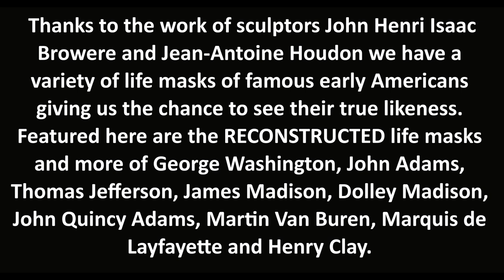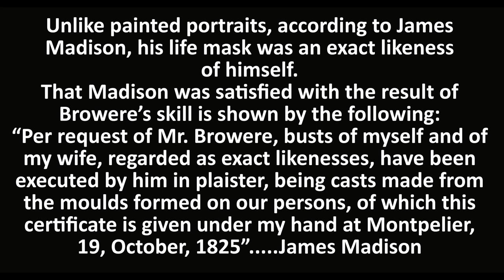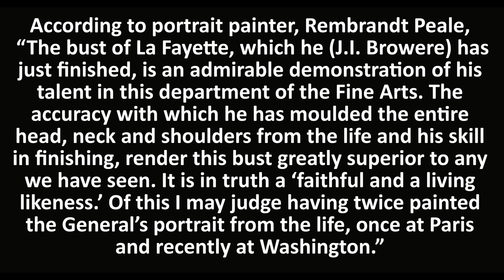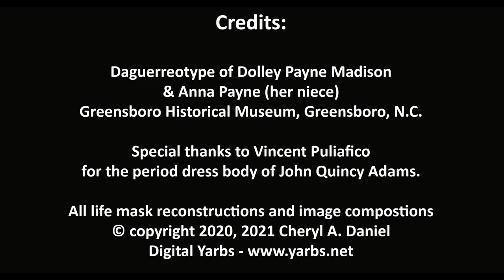What Did The Founding Fathers Look Like? Can we know for certain?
What did the founding fathers look like? What did other early historic figures really look like? Can we know for certain?

We primarily know them and others by the surviving engravings, drawings, paintings and sculptures housed in our museums and historical sites. But are they accurate? Or, do they suffer from “artistic license” and “sympathetic treatment” commonly employed by many contemporary portrait artists?

Before photography, the art form of the life mask was the best way to create an exact likeness of an individual. Basically, plaster would be applied to the head and sometimes upper torso to create a mold from which a life mask or bust of the person could be cast. This would result in a three-dimensional, faithful transfer capturing in minute detail the true likeness of the subject.

Thanks to the work of sculptor’s John Henri Isaac Browere and Jean-Antoine Houdon we have a variety of life masks of famous early Americans giving us the chance to see their true likeness. Featured here are the RECONSTRUCTED life masks and more of George Washington, John Adams, Thomas Jefferson, James Madison, Dolley Madison, John Quincy Adams, Martin Van Buren, Marquis de Lafayette and Henry Clay.

This video not only contains the reconstructed life masks of these historic figures but also facial animations. We also get to see what they might have have looked like in daguerreotypes and photographs. See the real face of James Madison at his Montpelier home. See the real face of Thomas Jefferson at his Monticello home.

Have camera, will travel. Take a trip back in time and enjoy seeing the REAL faces of these historic figures.

00:00 - Intro
01:00 - George Washington
01:30 - John Adams
02:05 - Thomas Jefferson
02:48 - James Madison
03:58 - Dolley Madison
04:39 - John Quincy Adams
05:24 - Martin Van Buren
05:50 - Marquis de Lafayette
07:01 - Henry Clay

▬About Digital Yarbs ▬▬▬▬▬▬▬▬▬▬▬▬

I'm a Photoshop composition artist who enjoys history. I reconstruct life masks, statues and busts of famous early Americans and historic figures.
Using life masks, I completed a forensic/academic study of how the subjects most likely appeared using Adobe Photoshop to add flesh, hair, and other details. My website, Digital Yarbs features reconstructions and animations of these life masks along with a little history and how the subjects might have looked in daguerreotypes and photographs.

To understand what these historic figures really looked like we cannot rely on paintings as they suffer from “artistic license” and “sympathetic treatment” commonly employed by many contemporary portrait artists. Before photography, the art form of the life mask was the best way to create an exact likeness of an individual. Basically, plaster would be applied to the head and sometimes upper torso to create a mold from which a life mask or bust of the person could be cast. This would result in a three-dimensional, faithful transfer capturing in minute detail the true likeness of the subject.

▬ Social Media ▬▬▬▬▬▬▬▬▬▬▬▬▬▬▬